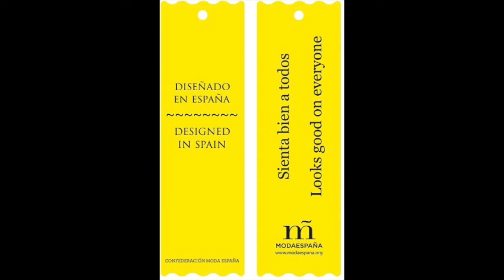Presentación de las etiquetas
Las empresas del colectivo Tenerife Moda del Cabildo tienen la posibilidad de utilizar dos nuevas etiquetas identificativas de la marca ModaEspaña (plataforma a la que pertenece desde hace ya varios años), que se han creado para agrupar y distinguir en el mercado los productos procedentes de la industria textil de este país: ‘Diseñado en España’ y ‘Hecho en España’